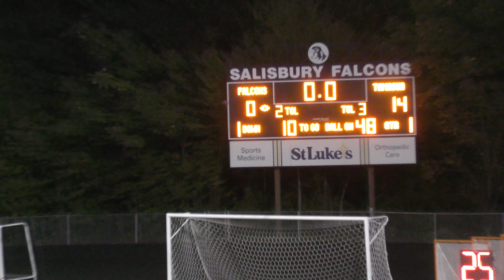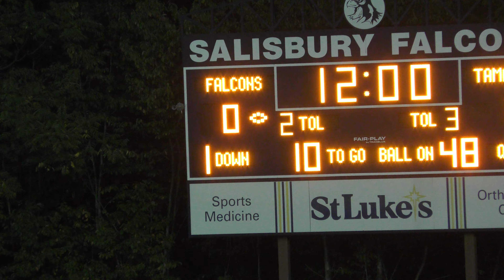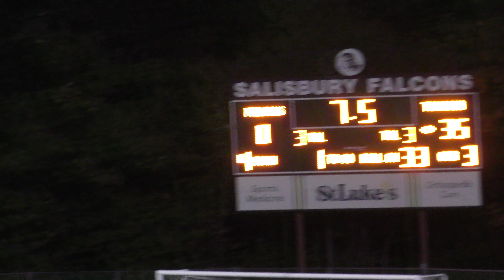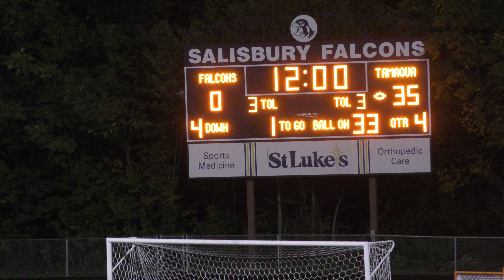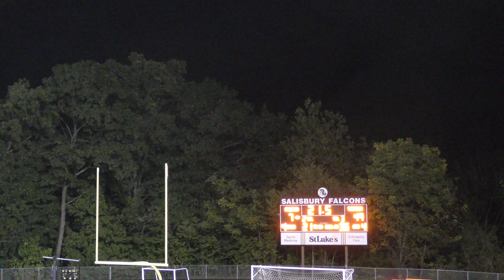Tamaqua Football v Salisbury 9 20 2024